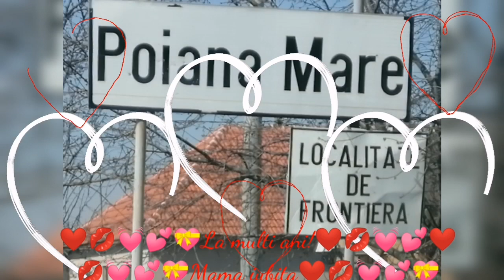Surpriza mama iubita😘😘❤️💋